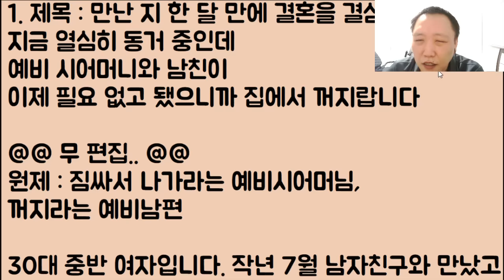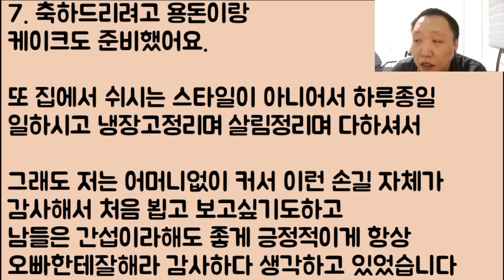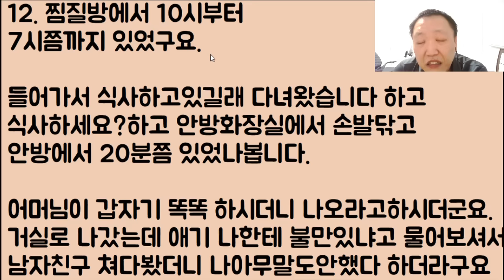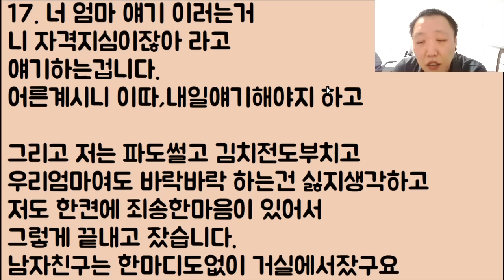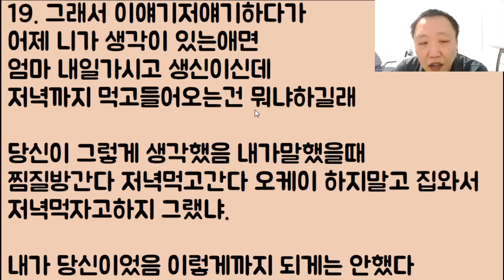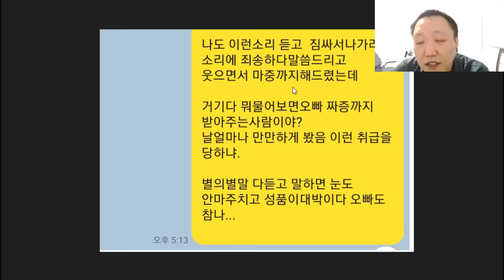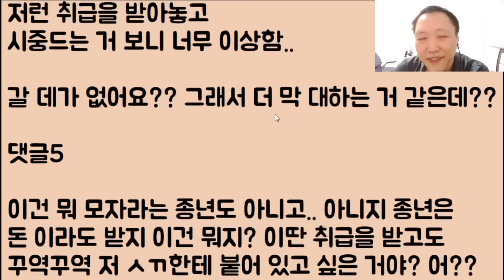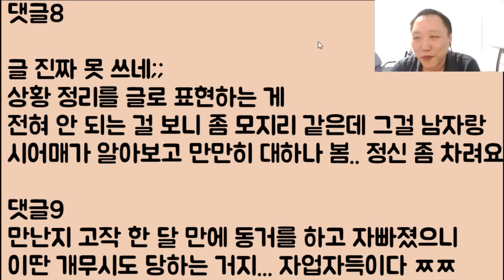[도랏?ㅋㅋㅋ]🤣🤣 만난 지 한 달 만에 결혼을 결심 지금 열심히 동거 중인데 예비 시어머니와 남친이 이제 필요 없고 됐으니까 집에서 꺼지랍니다ㅠ